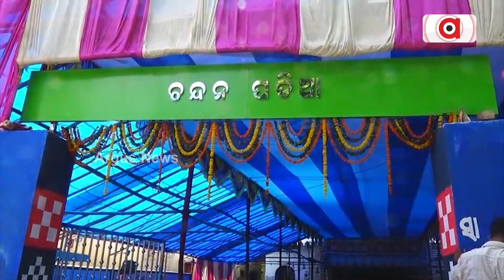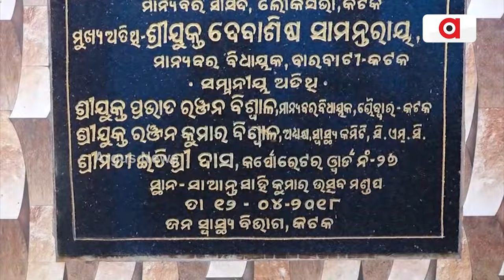ଥମୁନି ବିଜେଡି କଳି | BJD Conflict | Argus News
କଟକରେ ପୁଣି ବିଜେଡି ଗୋଷ୍ଠୀ କନ୍ଦଳ। ଥମିବାରେ ନା ନେଉନି ବିଜେଡି କଳି। ତୀବ୍ର ହେବାରେ ଲାଗିଛି ବାରବାଟୀ କଟକ ନିର୍ବାଚନ ମଣ୍ଡଳୀରେ ବିଜେଡି କଳି। ଦୁଇ ବିଜେଡି ମହିଳା କର୍ପୋରେଟର ପ୍ରକଳ୍ପ ଉଦ୍ଘାଟନକୁ ନେଇ ମୁହାଁମୁହିଁ ହୋଇଛନ୍ତି।